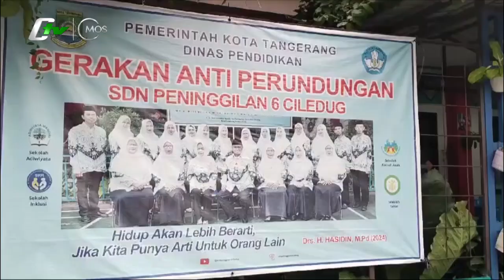BERIKAN SANTUNAN KEPADA SISWA YATIM PIATU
SAKSIKAN SIARAN PROGRAM DI  CTV BANTEN (SPORT - MUSIC - FOOD - DOCUMENTER) 19.00 WIB